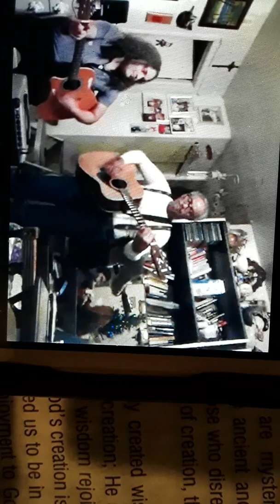December 22, 2019